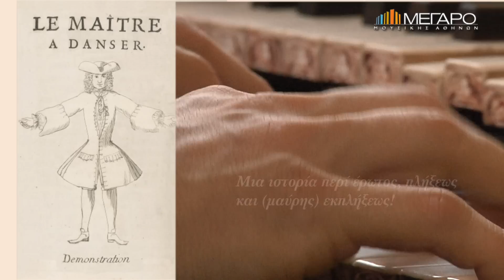7&8/2 John Blow: Αφροδίτη και Άδωνις στο Μέγαρο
John Blow: Αφροδίτη και Άδωνις
7,8 ΦΕΒΡΟΥΑΡΙΟΥ 2015/21:00
ΜΟΥΣΙΚΟ ΘΕΑΤΡΟ

Σκηνοθεσία, σκηνικά: Ανδρέας Λινός
Χορογραφία: Bruno Benne

Αφροδίτη: Μαρία Παλάσκα
Άδωνις: Σταύρος Νικολάου
Έρωτας και Βοσκοπούλα: Δήμητρα Κωτίδου, Δέσποινα Παναγιώτου
Κυνηγοί: Κωνσταντίνος Ζαμπούνης, Μιχάλης Ψύρρας

Τρεις Χάριτες:
Δήμητρα Αντωνάκη, Ιώ Στούρη, Μαρία Κωνσταντάκη

Παιδική και Νεανική Χορωδία Rosarte
Διδασκαλία - Διεύθυνση χορωδίας: Ρόζη Μαστροσάββα

Καμεράτα-Ορχήστρα των Φίλων της Μουσικής σε όργανα εποχής
Μουσική διεύθυνση: Μάρκελλος Χρυσικόπουλος

Η μιλαίδη Χάρτφορντ δήλωσε πως βαρέθηκε να παίζει χαρτιά. Είχε ήδη χάσει 15 σελίνια στο πικέ. Τότε, ο υποκόμης του Ντόρτσεστερ πρότεινε να οργανωθεί για το σαββατοκύριακο μια μασκαράτα μετά μουσικής. Όλη η ομήγυρις επικρότησε με ενθουσιασμό. Βρέθηκε το κείμενο, τολμηρό,  προς τέρψιν του φιλοξενούμενου αξιότιμου κυρίου Φιτζγουίλλιαμ που είναι εργένης. Βρέθηκαν και τα κοστούμια, ένα φόρεμα με ισπανικό κορσέ που φορούσε η μιλαίδη στα νιάτα της και κάτι παλιές λιβρέες από μπροκάρ. Χορός; Σαραμπάντες! Ποτά; Ροσόλι! Σκέρτσα; Μέχρι τελικής πτώσεως!

Ένα «μπαρόκ πάρτι» για τις ημέρες του καρναβαλιού, και μια φρέσκια ανάγνωση ενός μουσικού θεάτρου που μετρά πάνω από τρεις αιώνες ζωής.
Οι θεατές προσκαλούνται σε ένα απογευματινό μάθημα γύρω από τα μπαρόκ χορευτικά βήματα, με την καθοδήγηση του Bruno Benne στις 7 μ.μ., και καλούνται να συμμετάσχουν στο βραδινό θέαμα ανεβαίνοντας οι ίδιοι στη σκηνή μαζί με τους συντελεστές της παράστασης. Μετά την παράσταση θα ακολουθήσει πάρτυ.

Η επιλογή των ερμηνευτών έγινε μετά από ακροάσεις που διοργανώθηκαν από κοινού με την Καμεράτα.